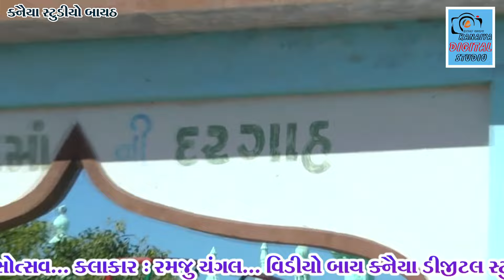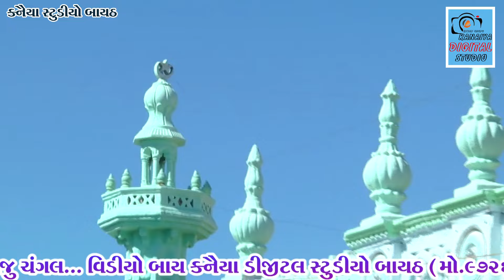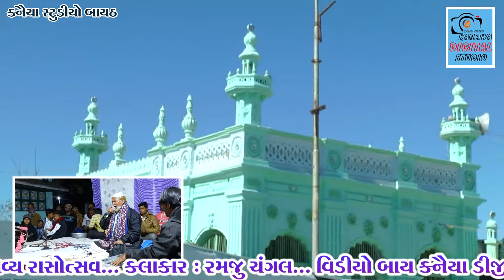RAMJU CHANGAL//JIJAMA (MAI GAGERI)//KANAIYA DIGITAL STUDIO-BAYATH